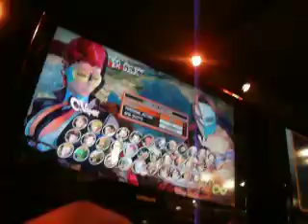Playing SSFIV early - Guy vs Vega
apologise for the crap quality and the fact 1 min of it my camera slipped for almost an entire round. this one is for Oc3lot. again its for the music mostly